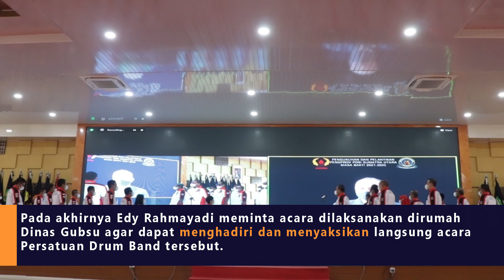Tunjukkan Skill ,Gubsu Edy Rahmayadi Ternyata Mahir Bermain Drum Band Pada Acara PDBI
Gubernur Sumatera Utara (Sumut) Edy Rahmayadi mengahadiri pengukuhan pelantikan Pengurus Provinsi (Pengprov) Persatuan Drum Band Indonesia (PDBI) Provinsi Sumut masa bakti Tahun 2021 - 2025 di Aula Tengku Rizal Nurdin, Rumah Dinas Gubernur Sumut, Jalan Sudirman Medan, Minggu (21/11/2021). Gubernur Sumut berharap kedepan PDBI Sumut memberikan prestasi terbaik untuk Sumut terutama pada PON XXI nanti di Aceh - Sumut.